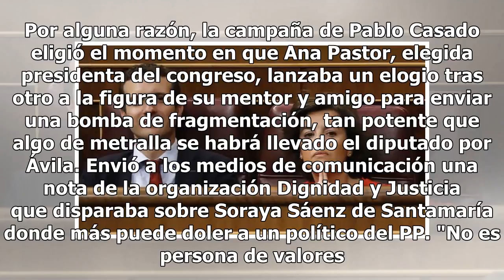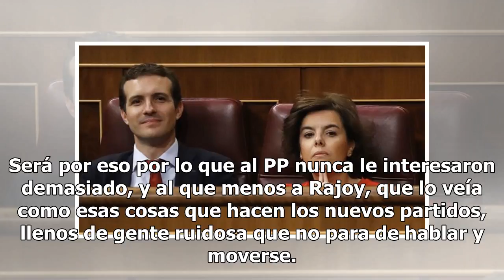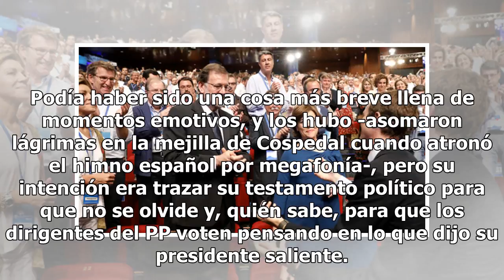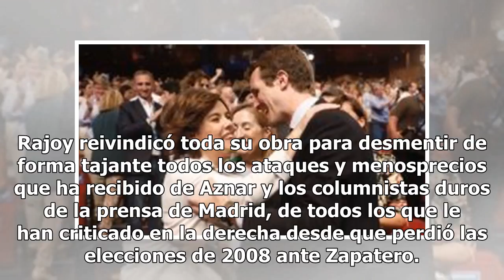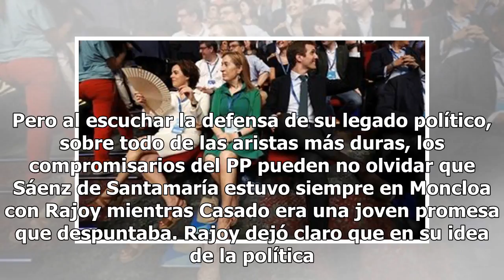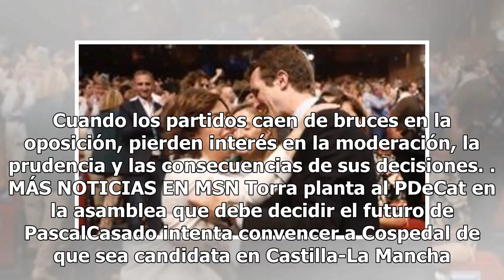Sonrisas, lágrimas y cuchillos en las primarias del PP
Eran las 17.30 de la tarde de la primera jornada del congreso del PP, un día centrado en la despedida de Mariano Rajoy. Para las primarias que elegirán al sucesor, era un poco la jornada de reflexión o al menos para tomarse la confrontación con algo de calma antes de la votación del sábado. Nada deb...